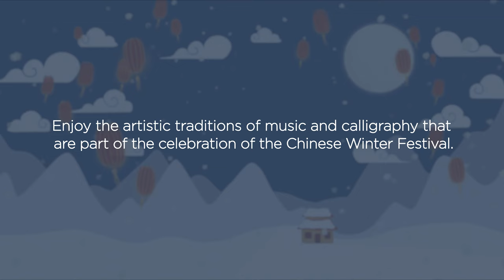“Liuyang River” Performed by Amy Feng and Calligraphy Demonstration by Chunkai Fu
Zither player Amy Feng performs "Liuyang River,” a Chinese folk song adapted by Zhang Yan. This performance was recorded at the Hilliard Art Museum in partnership with the Lafayette Chinese American Association and the Chinese Students and Scholars Association University of Louisiana at Lafayette for the museum’s 2021 Chinese Winter Festival Play Day. The theme is inspired by the Universe of the Mind: Master Shen-Long exhibition on view from July 20, 2021 to January 22, 2022.